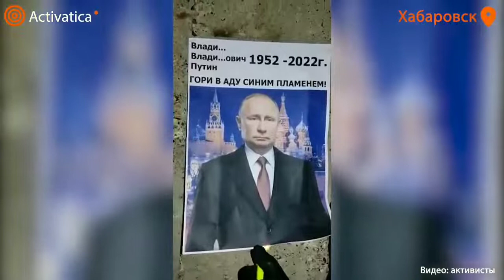Хабаровск позравил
@mariiasheveleva70 Хабаровчане поздравили Путина тоже с днем рождения...